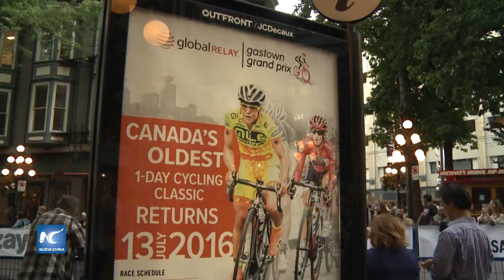Gran Premio ciclista anima a Gastown, barrio de Vancouver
El pintoresco barrio se ve invadido de bicicletas y espectadores. La emoción rompe la tranquilidad habitual de Gastown, Vancouver. Cerca de 150 ciclistas profesionales y olímpicos compiten en la carrera de bicicleta crítica más popular y más difícil de Canadá, por las condiciones de las calles.